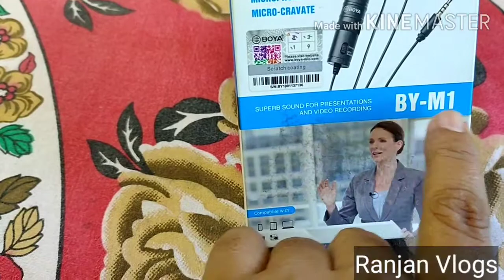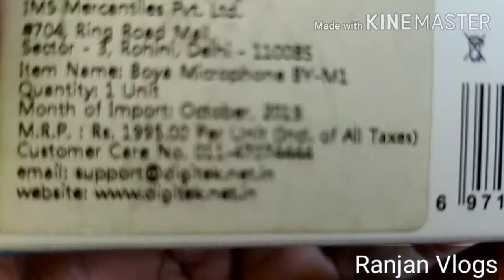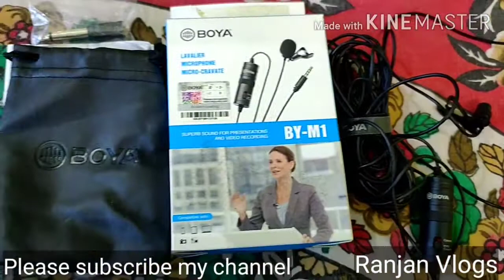BOYA LAVALIER BY-M1 MICROPHONE UNBOXING VIDEO.Price, Features, specification-, detail review.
Boya  BY-M1 MICROPHONE is most affordable microphone for  you Tuber and for any video presentation. Price- 900 only. It has very good noise cancellation system. Make your voice perfect. Wire length is about 20 feet. Thank you very much.